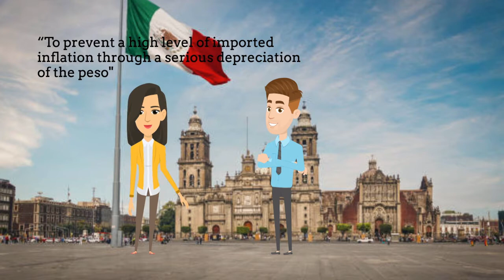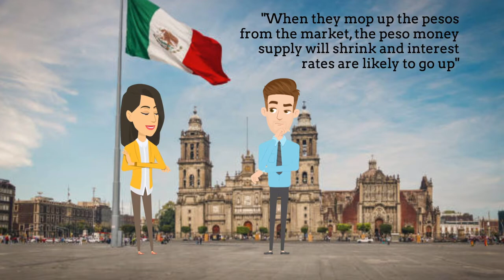Currency Intervention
Should central banks intervene in the market if their currency is too strong or too weak? What would be a reasonable justification? The video will discuss these issues and conclude with the impacts of these interventions as well as the theoretical and practical limits. Learn how astute investors take advantage of these currency market developments.